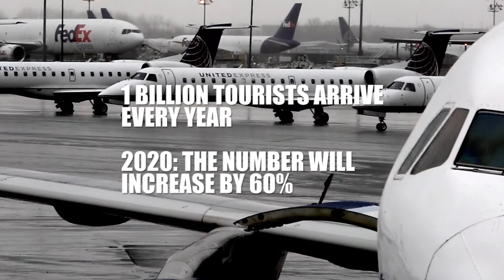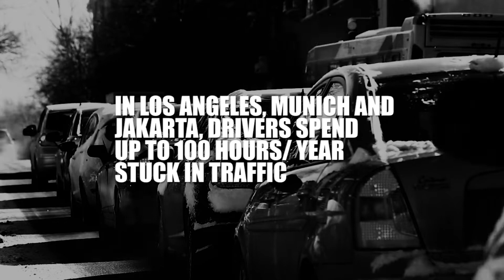Think Lab Projekt "Gesellschaftliche Transformationsprozesse: Gemeinsame Mobilität"